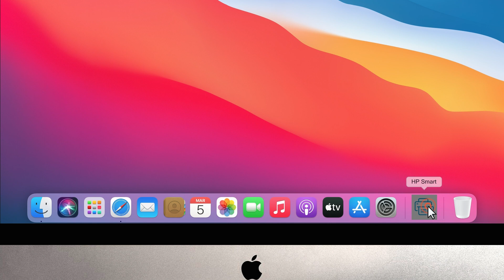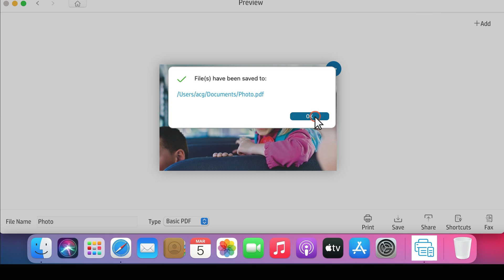HP Smart를 사용하여 문서나 사진 가져오기 (macOS) | HP Smart | HP Support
Mac에서 문서 또는 사진을 가져오는 방법에 대해 자세히 알아보고 HP Smart 앱을 사용하여 파일을 쉽게 가져오고 편집한 후 온라인으로 저장하거나 공유하십시오.